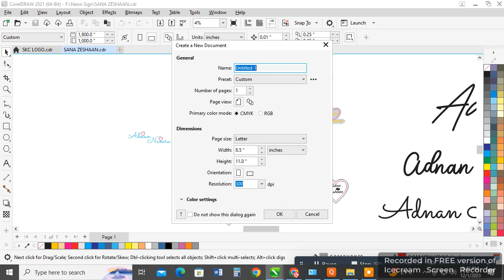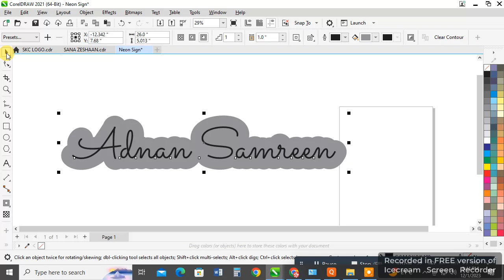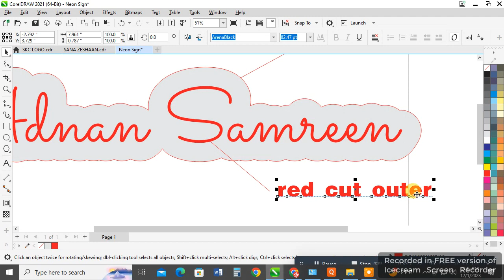Neon Design kaise banaye Corelraw File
How to Make Design Neon  in Coreldraw